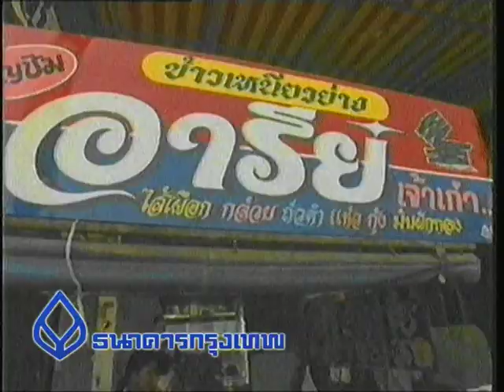10 ข้าวเหนียวย่าง 6 ไส้.mpg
ตอน : 10 ข้าวเหนียวย่าง 6 ไส้
มีนาคม2541